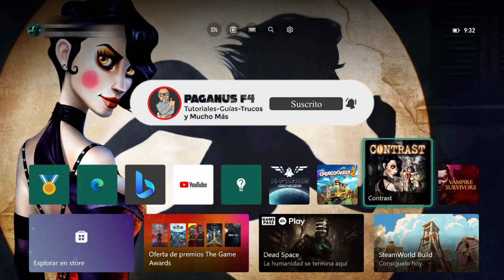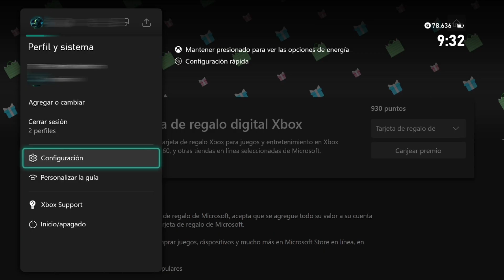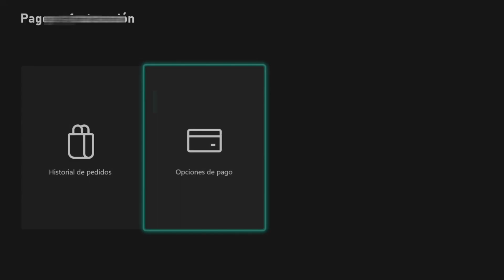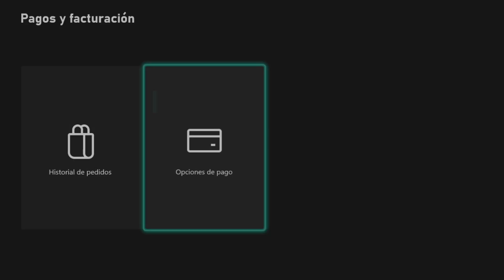🔥 Microsoft Rewards Ya NO esta Baneando 🤑 Adios a los Baneos Masivos 🥇 Canjear Tarjetas de Dinero 💚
Tenemos Buena Noticia En MicrosoftRewards, el motivo es que YaNoEstanBanenado al CanjearTarjetasDeDinero por los puntos.